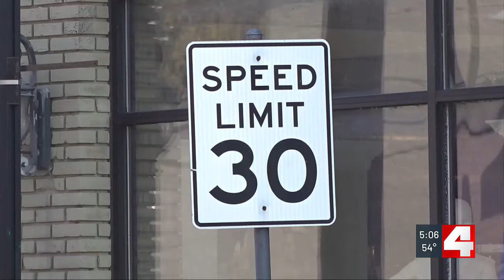Federal funding looks to make Alton street safer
The city of Alton received a $215,152 federal grant from the Department of Transportation to implement safety improvements for pedestrians.